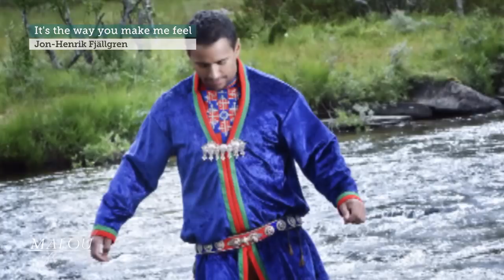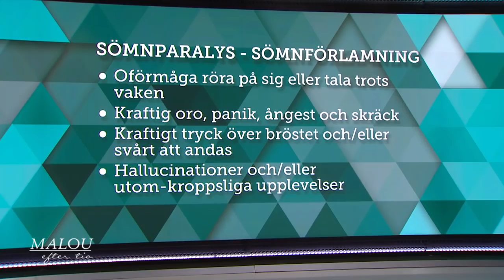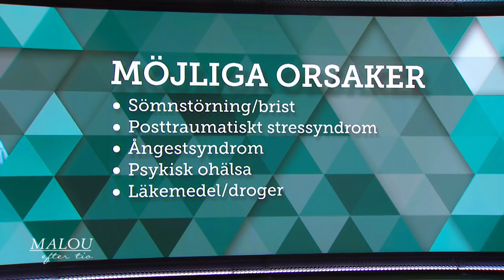Jon Henrik Fjällgren: ”Jag ligger och sover men tror att jag är vaken” - Malou Efter tio (TV4)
"Den blå mannen" plågade Jon Henrik Fjällgren varje natt under 23 år. I Efter tio berättar han hur han blev fri från det som kallas sömnparalys och överläkaren Stefan Branth förklarar vad sömnparalys egentligen är.